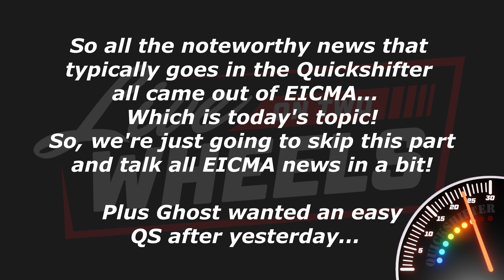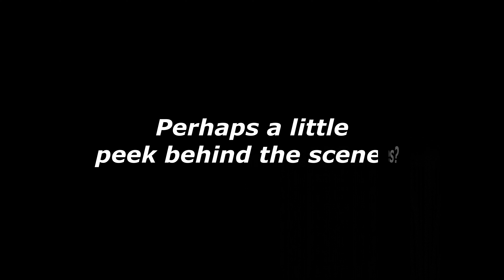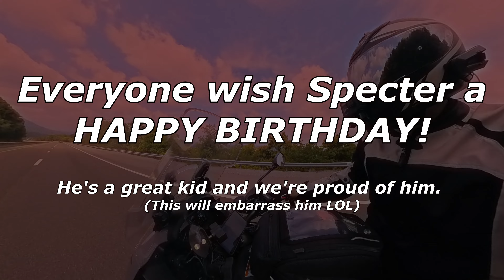Live On Two Wheels | QuickShifter S3:E31 - "Short and Sweet, and a little Tease!"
I ride with a Cardo Packtalk Edge!

Audio Versions of the show HERE!